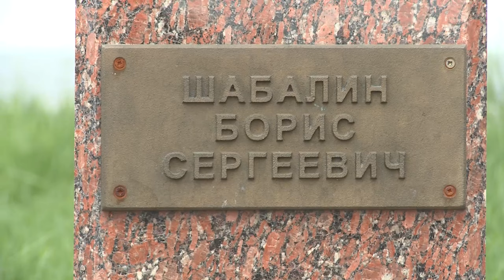9 Мая: студенты и преподаватели ЕИ КФУ- участники городских праздничных мероприятий